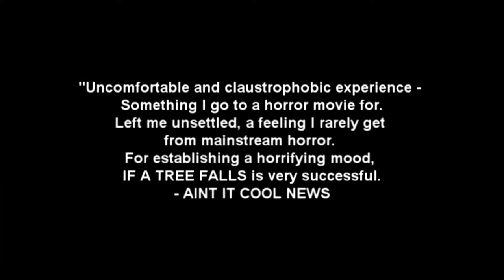If a Tree Falls | Trailer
If a Tree Falls [2010] HD International trailer